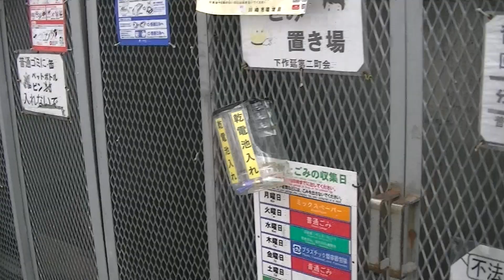のくちゴミ捨て場